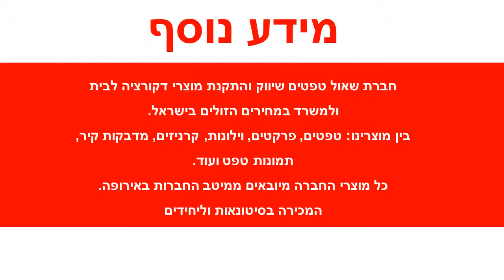טפט מדליונים תלת מימד בגוון לבן ותכלת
טפטים לקיר, טפט מדליונים איכותי.
מידות הטפט:
רוחב הגליל: 53 ס"מ
חומר הטפט: ויניל.